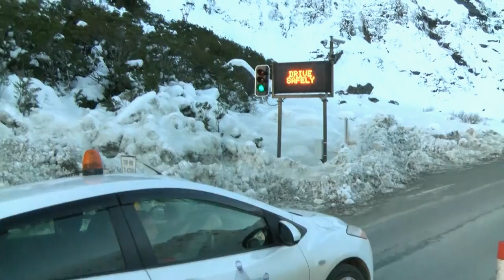07 The Games People Play on a Dash